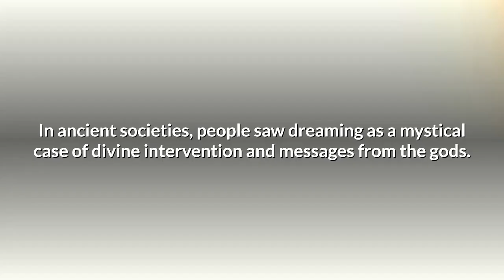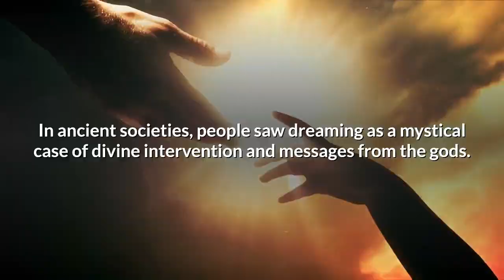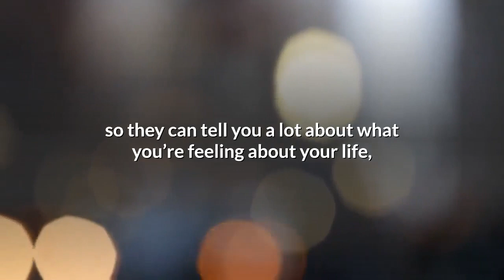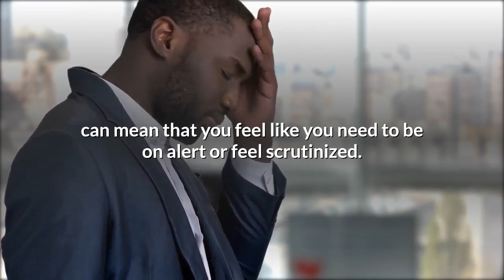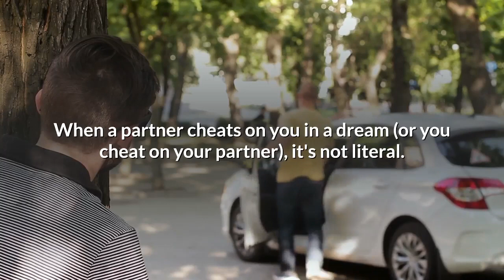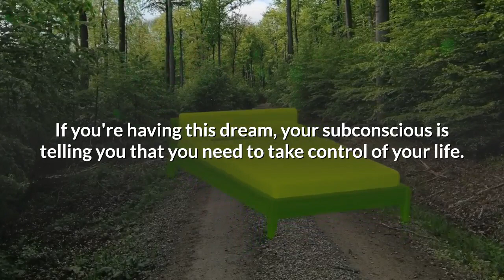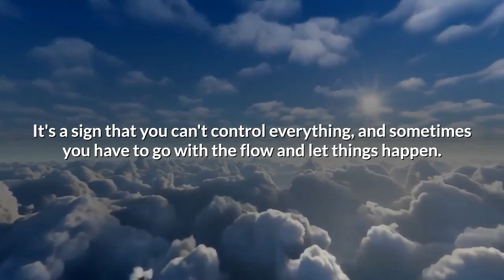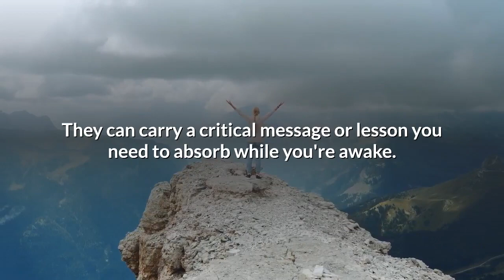10 Dream Messages You Should Never Ever Ignore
10 Dream Messages You Should Never Ever Ignore

Dreams can come in many forms: happy dreams, funny dreams, or nightmares. While they may seem like random things your mind has just made up, they're more likely messages that your subconscious is communicating. Common dreams include falling, being chased, failing an exam, infidelity, teeth falling out, being late, driving an out-of-control car, being naked, death, and flying. Their interpretations offer insight into what's going on in your mind. They leave you messages to carry the lesson into your waking life.

History of Dreaming.

People have been documenting the phenomenon of dreaming for centuries. In ancient societies, people saw dreaming as a mystical case of divine intervention and messages from the gods. People took it very seriously because oracles and shamans were the dream interpreters, and they saw symbols that represented mortality, fate, spirits, and souls. Other cultures interpreted dreams as portals to other worlds and as prophecies of the future. So, dreams had a spiritual and cultural significance long before modern science began to study dreams.

Science takes a pragmatic approach to dreams. Dream interpretation was an interest to Freud, who thought dreams were a way for the brain to process any “day’s residue." To Freud, dreams come from stimuli from the environment, your experiences, and triggers within the body.
The process of moving a day’s memories to long-term storage can contribute to the contents of your dream. This process manifests your dreams so they can tell you a lot about what you’re feeling about your life, your choices, and your relationships.

Most Common Dreams

1. Falling.

There are two types of falling dreams you've likely experienced before: being on the edge of a cliff or building and plummeting off the edge or having the ground fall out from under you. Dreams of falling have a couple of different themes. It could be that you feel unsupported and like you're losing control in work, relationships, or anywhere else.
This can signify that you need to find a grip on what's causing problems.

2. Being Chased.

Dreams of being chased can feel more like a nightmare than a standard dream. But having this kind of dream means that you need to stop running, turn around, and face the problem that’s chasing you. This dream symbolizes that you are running from your problems, but the race won't end until you stop avoiding it, no matter how fast you run.

3. Failing an Exam.

Whether you're still a student or a graduate, dreams about failing an exam are persistent. If you dream of failing a test and you're not a student, it could be parallel to your job. There's a lot of pressure in both environments, and having this dream can mean that you feel like you need to be on alert or feel scrutinized. Dreams about failing a test typically indicate that you need to address the stress you’re experiencing in your waking life.

4. Infidelity.

When a partner cheats on you in a dream (or you cheat on your partner), it's not literal. This dream more likely means that you're not getting all your needs met in your relationship, and you both need to invest more time into your relationship. If you're having a dream about infidelity, it's best to examine what you need from your partner and communicate with them to improve it.

5. Teeth Falling Out.

Some experts argue that this dream is tied closely with confidence. If you have this dream, then something has happened in your life to damage your confidence and insecurity. Others argue that your teeth falling out symbolizes the inability to make a decision or significant life changes.
On the positive side, it can be a sign of rebirth. The teeth falling out can reflect the start of something new and a period of growth.

6. Being Late.

If you’re dreaming of being late, it’s an indication that you’re overwhelmed and taking on too much. Some experts claim it’s a warning not to overpromise and overextend yourself.
The best way to make these dreams stop is to start saying no to the tasks you can’t take on in your waking life.

7.  Driving an Out-of-Control Vehicle.

Experts agree that this dream is relatively straightforward. This dream is telling you that you don't feel in control of your path. If you're having this dream, your subconscious is telling you that you need to take control of your life. If you don't feel you have a handle on your life, this dream can be recurring.

8. Being Naked.

When you're naked in a dream, this can be a sign that you feel exposed and you feel vulnerable in your waking life. This dream can accompany a significant change where you're feeling a little anxious or unsure.
Whether you have a new job or accepted a promotion, imposter syndrome and the feeling of inadequacy can make you manifest these feelings in a dream.
9. Mortality.
10. Flying.